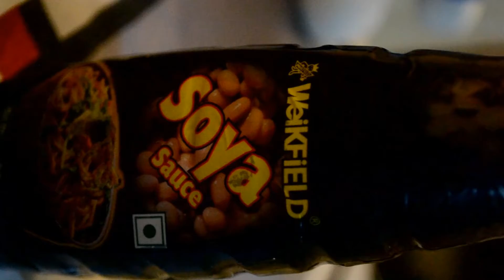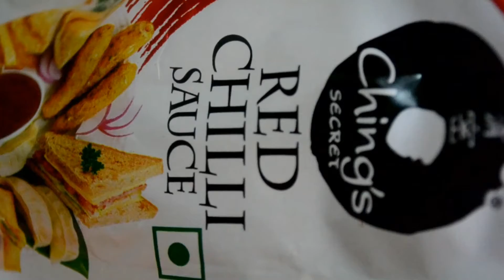Chilli channa recipe | Chilli channa recipe in tamil | Chilly channa recipe by krishna